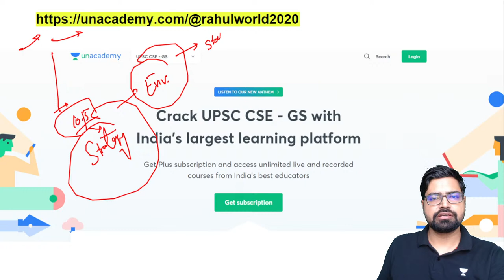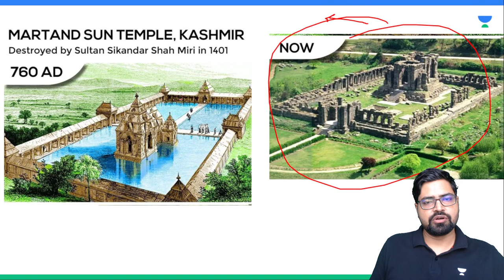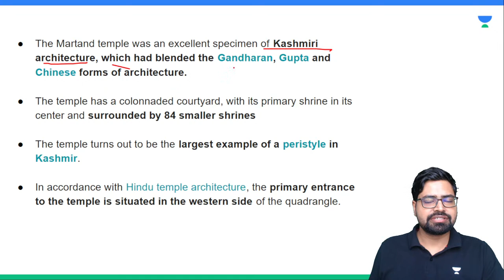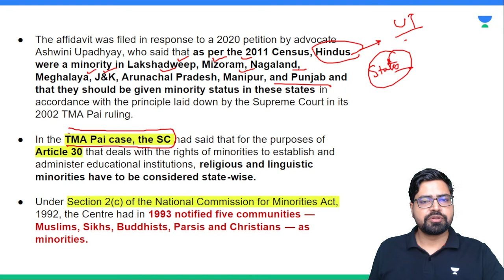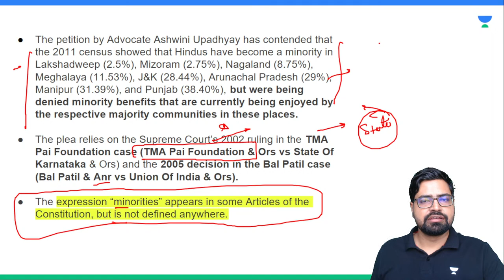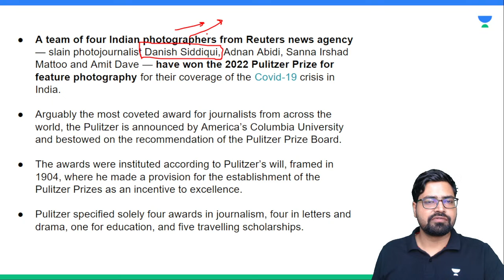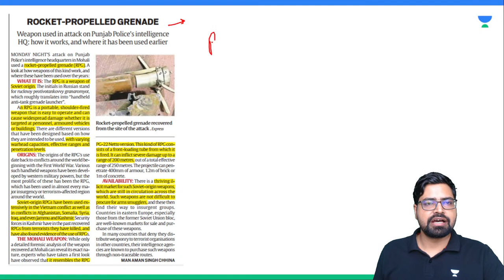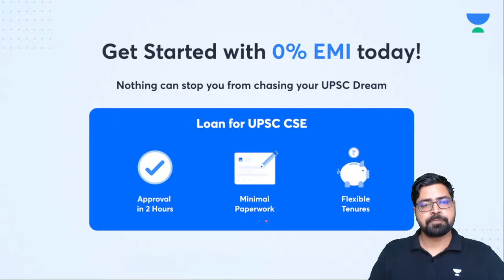Daily News & Editorial Analysis | 11th May 2022 | UPSC CSE | Rahul Bhardwaj | Let's Crack UPSC CSE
In this session, educator Rahul Bhardwaj will be discussing Daily News & Editorial Analysis for UPSC CSE/IAS 2022/2023 Aspirants.

Free Test Series:
👉Enroll for Free! Now in 11 Cities. Registration link for Offline Test(UAIPMT 2.0)

About the educator:  4+ Years of Teaching Experience | Pursued MBA | Teaching Current Affairs, Environment, Indian Economy. Call Rahul Bhardwaj's team on  "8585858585" and take your UPSC CSE Preparations to the next level.

You can enroll to Unacademy Subscription and get the following benefits:

1. Learn from your favourite teacher
2. Dedicated DOUBT sessions
3. One Subscription, Unlimited Access to Live Online Classes and Videos
4. Real-time interaction with best-in-class teachers
5. You can ask doubts in live online classes
6. Limited students in each Class
7. Download the videos & watch them offline